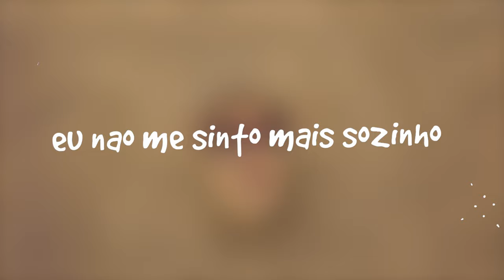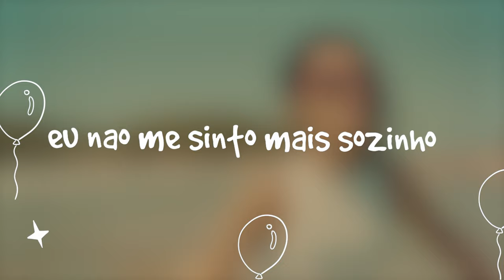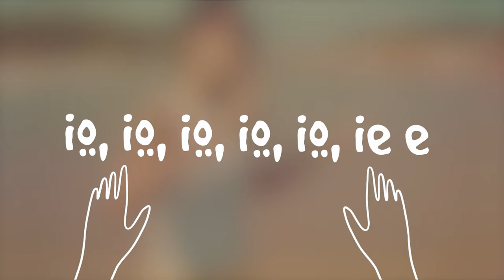Karaoke Sol da Minha Praia - Yasmin Verissimo - Playback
compositor: @serginhovílem

iô iô iô iô iô ié
iô iô iô iô iô iéé

Em todo lugar eu vejo você
Na praia e no mar vejo seu poder
Caminhar na areia sem olhar pra trás
e Ficar de boa só na Tua paz

Jesus Tu és o meu caminho
Eu não me sinto mais sozinho
Contigo nada me abala
Tu és o sol da minha praia

produção musical e vídeo:  @VilemMusic
assistentes: @isabellimoraes Marcia Moraes